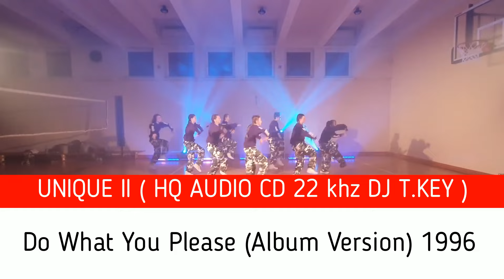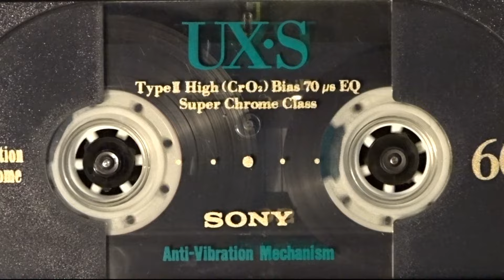Unique II - Do What You Please (Album Version) 1996 DJ T.Key HQ Audio 22kHz CD 2023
Unique II - Do What You Please (Album Version) 1996 DJ T.Key
HQ Audio 22kHz CD 2023

Unique II – austriacka grupa tworząca muzykę eurodance. Popularna stała się za sprawą utworu "Break My Stride" z 1996 roku, który zajął pierwsze miejsce w Austrii oraz Nowej Zelandii i drugie w Australii.
Historia
Unique II została założona przez Ervina Geppnera i Wernera Freistattera we wczesnych latach dziewięćdziesiątych. Po wydaniu albumu "Internity" zespół opuścił B. Nice oraz Jade Davis. W 2000 roku do grupy dołączyli angielski raper, model i tancerz Christian Troy oraz Sheila Fernandez, pochodząca z Filipin.

Single
1992 "Iko Iko"
1993 "Loveline"
1996 "Break My Stride"
"Do What You Please"

1997 "Dance All Night"
"I Still Go On"

2000 "Forever" (feat. Sheila Fernandez)
"The Way I Need to Go"

2001 "Take Me Higher"
2002 "Break My Stride" (Remix)

Miłego Słuchania Pozdrawiam Wszystkich.